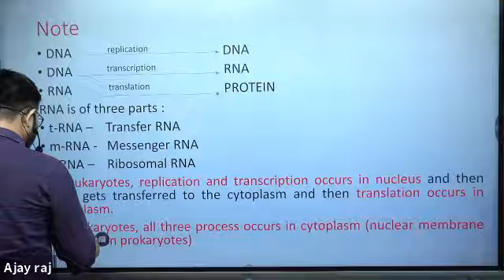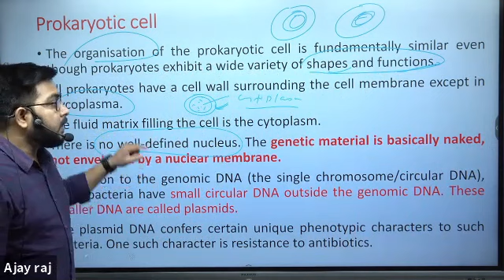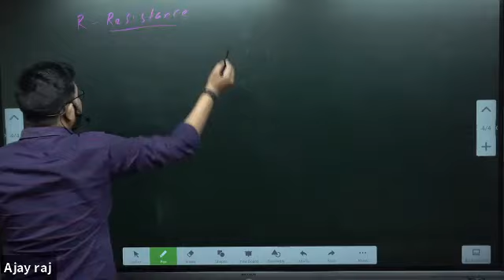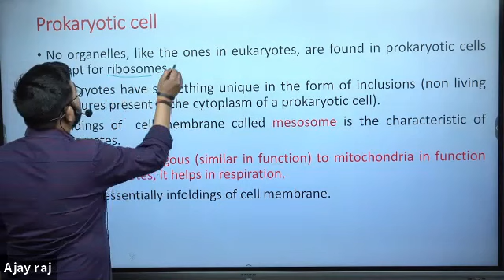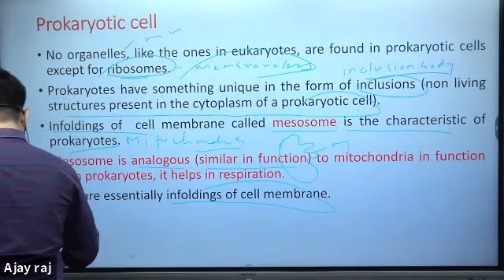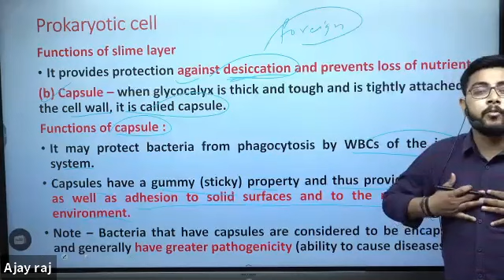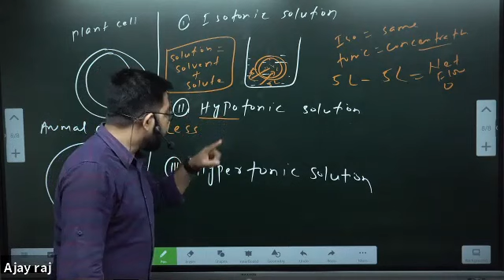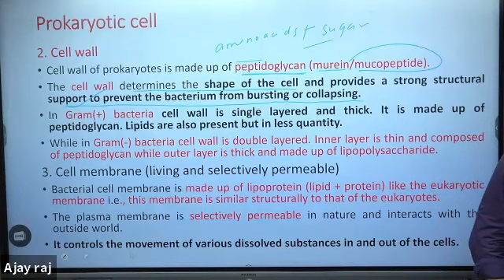L5 | CELL | XI | Neet